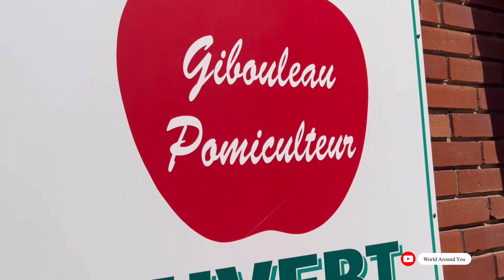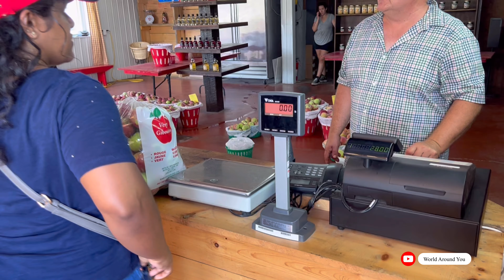Apple Picking at Laval Montreal | Summer Activity in Montreal